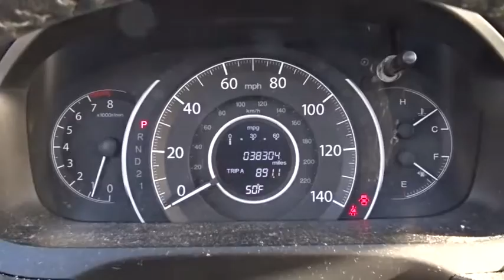2014 Honda CR-V White Plains, New Rochelle, Westchester, Scarsdale, Greenwich, NY U22105L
2014 Honda CR-V

**HONDA CERTIFIED*. AWD. Silver Bullet! Success starts with White Plains Honda! **No Games**No Gimmick** The price you see is the price you pay at White Plains Honda. No other dealership will treat you like family the way we do here, we've got an excellent customer satisfaction rating.**FREE***: Maintenance Routine Oil Change For 12 months!* Don't pay too much for the beautiful SUV you want...Come on down and take a look at this good-looking 2014 Honda CR-V. Bluetooth connectivity. Car And Driver credits CR-V with a well-isolated interior and great seats. Certified vehicles includes preowned 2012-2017 Honda's with less than 80k miles. DUE TO OUR HIGH INVENTORY TURNOVER, IT MAY BE POSSIBLE THAT A LISTED VEHICLE MAY BE SOLD. IF SO, WE WILL PRESENT YOU WITH SIMILAR VEHICLES AT A SIMILAR PRICE.  To find the best value, we do the research before you do. We strive to provide you with the best value on every vehicle. Family operated since 1929, our success is due to being a highly customer centric dealership, attending to your every need. Maintenance. *Oil changes as recommended by manufacturer, must purchase vehicle at Internet price.